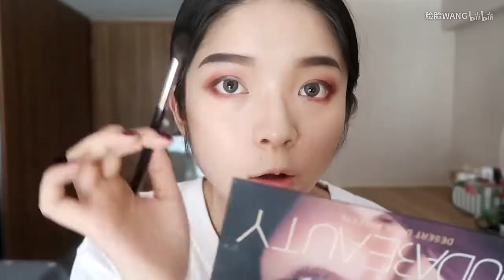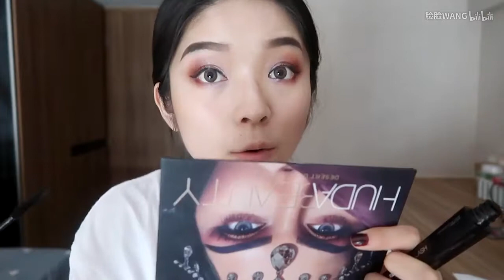【日常变脸 - 夏日party妆】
乖乖女也有另外一面～ 通过化妆来发现不一样的自己?
刚高考完或者即将进入暑假的你们可以试一试～释放内心的小野兽 ！
希望喜欢~多多弹幕投币么么哒！
公众号：脸脸与姐姐
微博：脸脸WANG